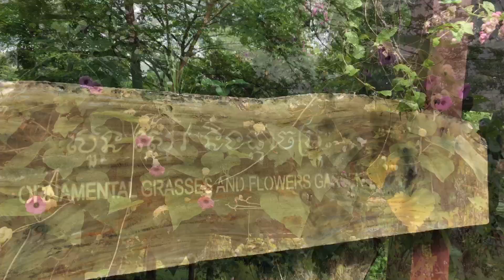EP 3/3💕Cool Animals & Plants At Angkor Botanical Garden 🪴9 Species Of Animals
Dear All My Valued Audiences,

We went to Angkor Botanical Garden, Siem Reap, Cambodia last week. We filmed the beautiful animals and cool nature for you all. Please relax with this videos.

With Love 💕

Vincent Chan